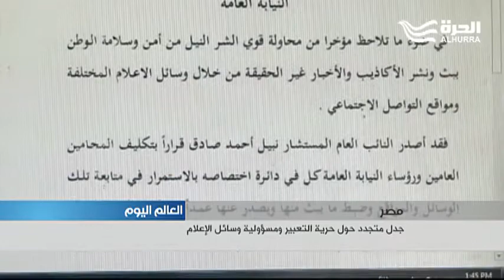موضوع "الأخبار غير الحقيقية"... في مصر أيضا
أصدر النائب العام المصري قرارا بمتابعة وسائل الإعلام ومحاسبة من تثبت في حقه نشر أخبار "غير حقيقية". وطالب النائب العام الجهات المسؤولة عن الإعلام ووسائل التواصل الاجتماعي بإخطار النيابة العامة بكل ما يمثل خروجا عن مواثيق الإعلام والنشر.